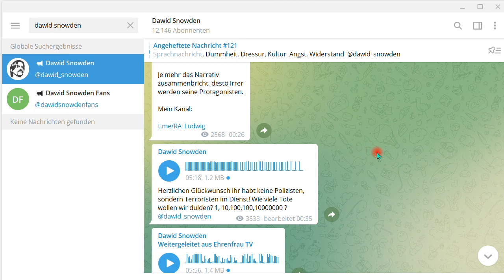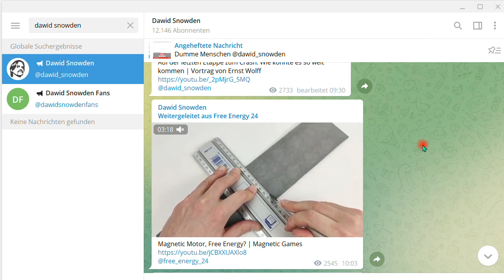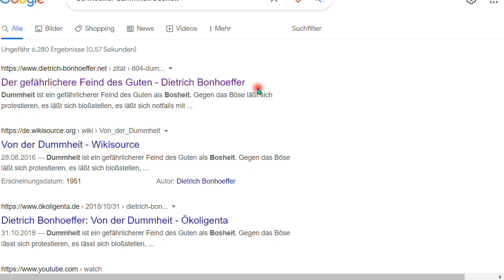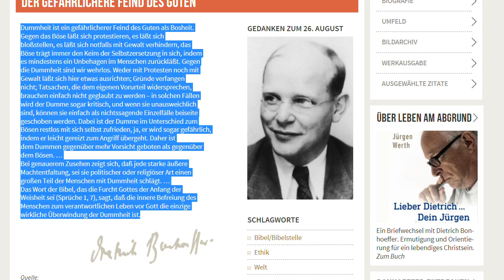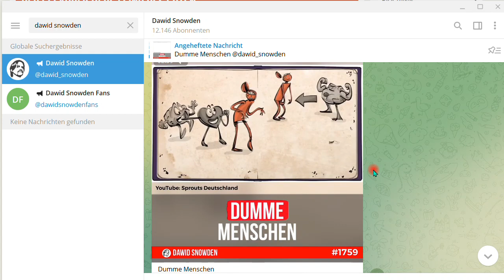"Dumme Menschen" von Dawid Snowden - Nachtrag 59 zum Buch “IQ ist nichts, Unbildung alles”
+++ Meinungsfreiheit im MaPhy-Forum +++ David Snowden kupfert ein Video ab, in welchem Dietrich Bonnhoeffer zitiert wird und macht "sein" Video daraus. Die Links zu allem folgen unter dem Zitat Bonhoeffers. Schon der erste Satz ist niederschmetternd: "Dummheit ist ein gefährlicherer Feind des Guten als Bosheit.
Gegen das Böse läßt sich protestieren, es läßt sich
bloßstellen, es läßt sich notfalls mit Gewalt verhindern, das
Böse trägt immer den Keim der Selbstzersetzung in sich, indem
es mindestens ein Unbehagen im Menschen zurückläßt. Gegen
die Dummheit sind wir wehrlos. Weder mit Protesten noch mit
Gewalt läßt sich hier etwas ausrichten; Gründe verfangen
nicht; Tatsachen, die dem eigenen Vorurteil widersprechen,
brauchen einfach nicht geglaubt zu werden – in solchen Fällen
wird der Dumme sogar kritisch, und wenn sie unausweichlich
sind, können sie einfach als nichtssagende Einzelfälle beiseite
geschoben werden. Dabei ist der Dumme im Unterschied zum
Bösen restlos mit sich selbst zufrieden, ja, er wird sogar gefährlich,
indem er leicht gereizt zum Angriff übergeht. Daher ist
dem Dummen gegenüber mehr Vorsicht geboten als gegenüber
dem Bösen. …
Bei genauerem Zusehen zeigt sich, daß jede starke äußere
Machtentfaltung, sei sie politischer oder religiöser Art einen
großen Teil der Menschen mit Dummheit schlägt. …
Das Wort der Bibel, das die Furcht Gottes der Anfang der
Weisheit sei (Sprüche 1, 7), sagt, daß die innere Befreiung des
Menschen zum verantwortlichen Leben vor Gott die einzige
wirkliche Überwindung der Dummheit ist."

Björn Köhler